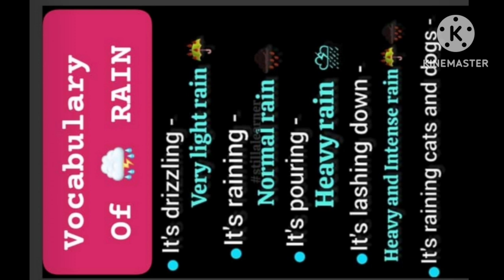Rain Vocabulary | Do You Know|Rainy Day Terms ❓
You are welcome in this lesson of
rain vocabulary and
rain related vocabulary . In this
rain vocab  you will know about
Ren related beautiful words .The terms used for
heavy rain and
vocabulary  of rainforest . In this lesson at
English with Krishna sir , enjoy
new words related with rain, These
rain words will remind you of your
rainy days of school time